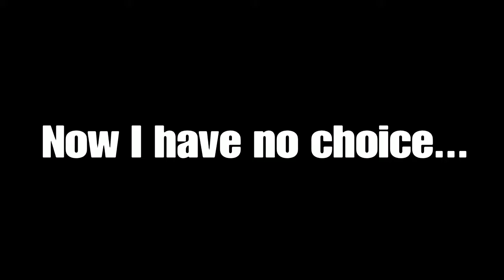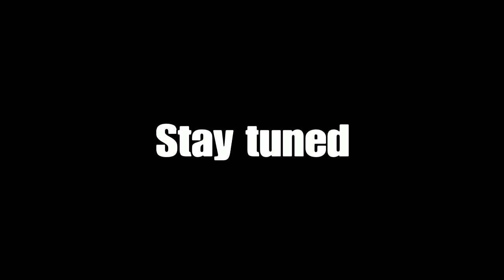When you run out of PlayStation Plus ( The No-Plus Chronicles Trailer)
My playstation plus is gone. This is some bs...